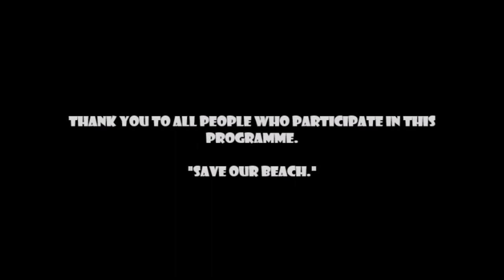CSR/FPEP/UMS/PLUMS/SAVE OUR BEACH 2019